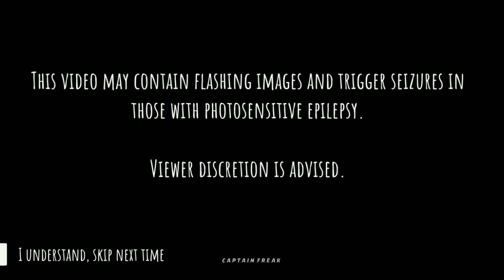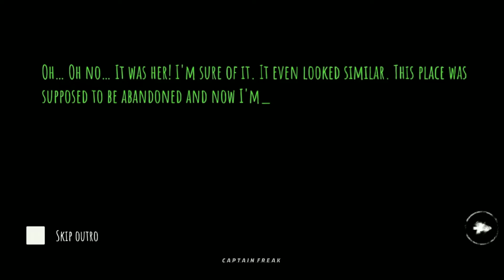Eyes: Scary Thriller (Krasue) [Chapter 1] (Normal Mode)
Hi guys !!! I hope everyone going well so .

Thankyou For watching my video And enjoy